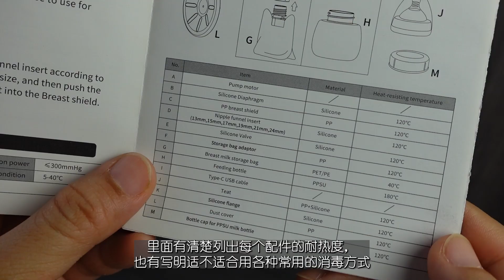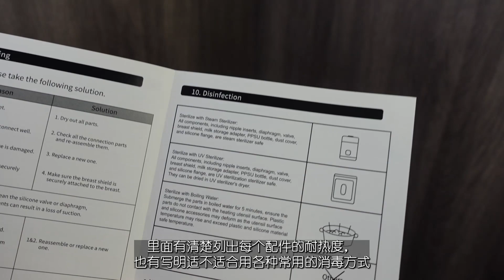方便中的方便！Jevon Baby免手持穿戴式挤奶器 【完整测评】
当使用免手持的穿戴式挤奶器允许你解放双手，方便挤奶之余，还允许你直接把母乳泵入奶瓶或者存奶袋，可以做少从集奶杯倒入存奶瓶/袋的步骤，也洗少了集奶杯这个配件，节省了不少时间，这不是一方还有一方便吗？（滥用谚语）。Jevonbaby的挤奶器的卖点就是方便省时！

免责声明：嗯咕咕哺乳频道并没有售卖任何产品，放这个链接在此，不代表本频道的立场是推荐还是不推荐这产品。

💟有哺乳疑问？

💟有哺乳相关产品要我测评？

Credits:
Video shooting & editing & effects：Lily Yeoh
Arranged by Lily Yeoh using Chuvosa loop by EmphasisOnFlow